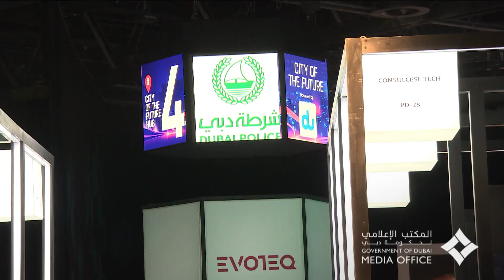منصور بن محمد يفتتح " قمة مستقبل البلوك تشين " في دبي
الثلاثاء، 02 ابريل 2019 -افتتح سمو الشيخ منصور بن محمد بن راشد آل مكتوم اليوم أعمال الدورة السنوية الثانية لـ "قمة مستقبل البلوك تشين"، الفعالية الأكثر تأثيراً في العالم والأكبر على مستوى المنطقة لتكنولوجيا "بلوك تشين" والتي يستضيفها "دبي الذكية" ومركز دبي التجاري العالمي.